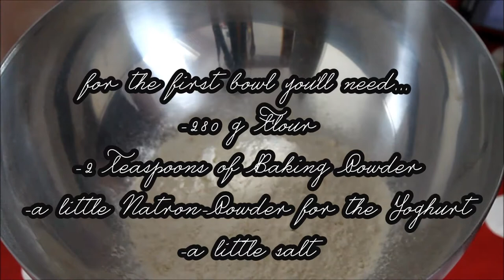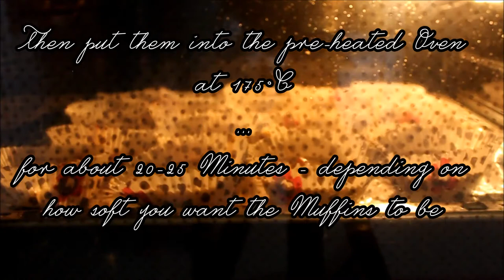DIY Strawberry-Yoghurt-Muffins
...finally i uploaded my very first video, yaaay~

just a simple clip about baking some delightful strawberry-yoghurt muffins. they can be enjoyed warm and cold :)